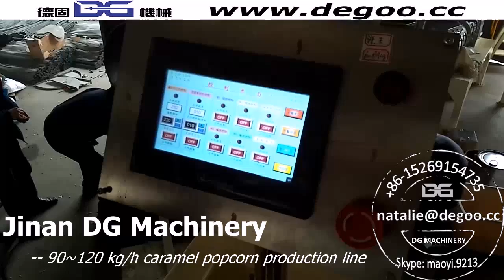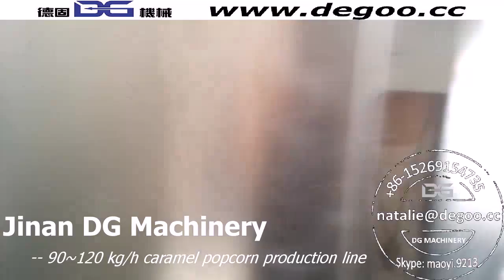Jinan DG Machinery -- 90~120 kg automatic caramel popcorn production line